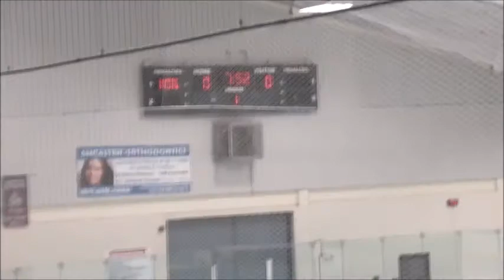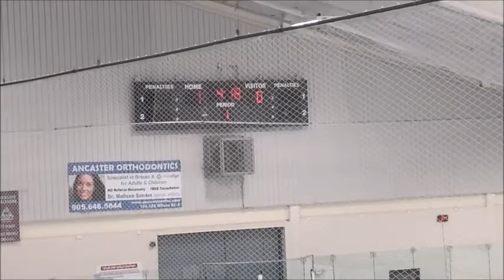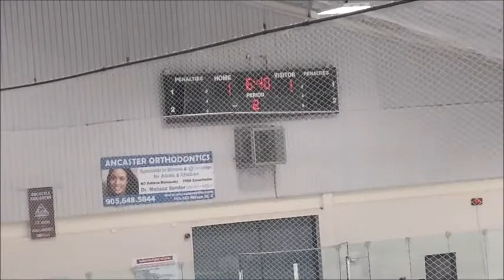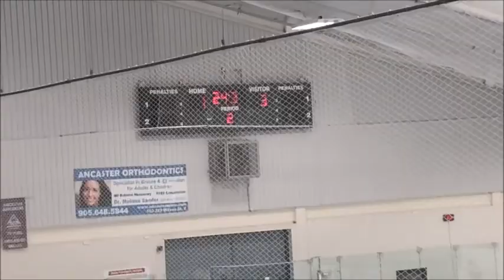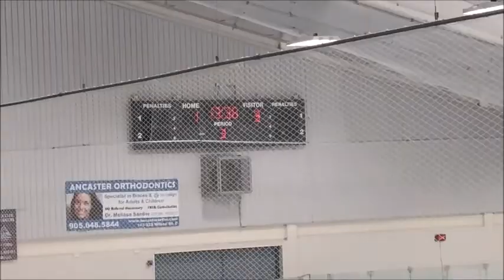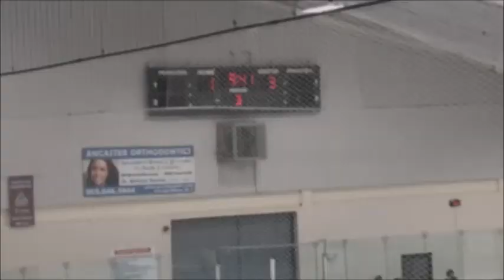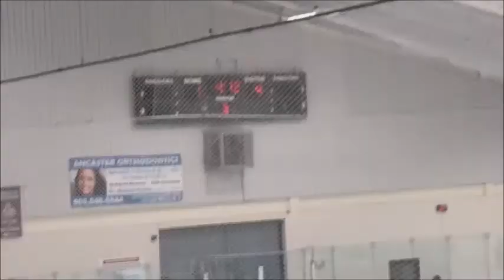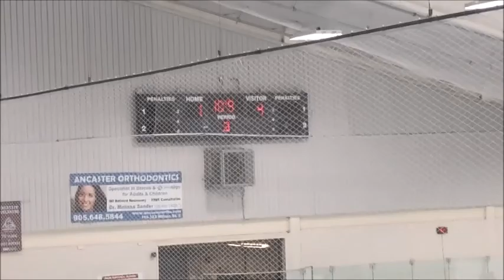September 17 vs Flamborough